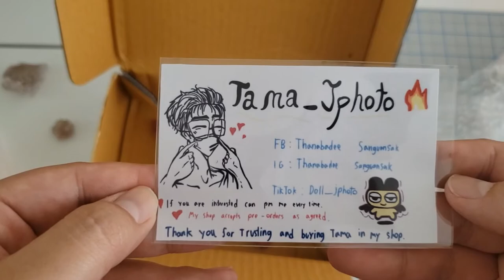★STUDIO VLOG 5★ Making cute clay earrings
Haaai! We're makin' some cute, dangly earrings. We got smiley pink flowers and angry thunder clouds. Also, some food and a doggo at the end.

Peace,
Joyce